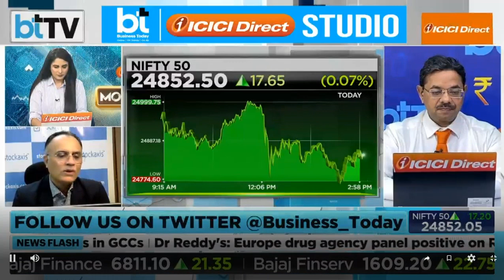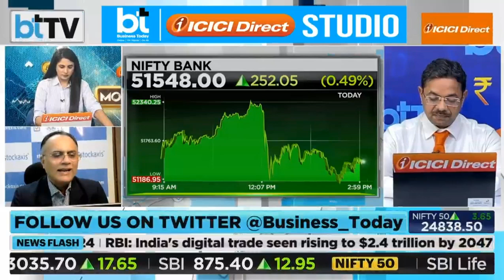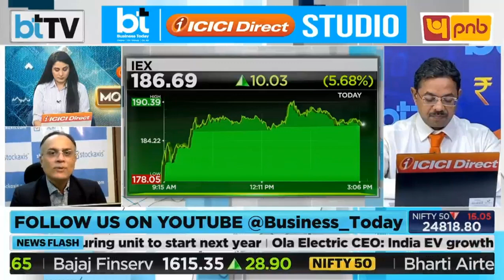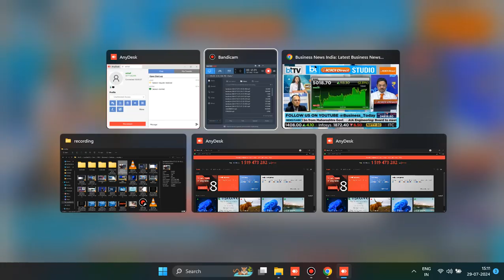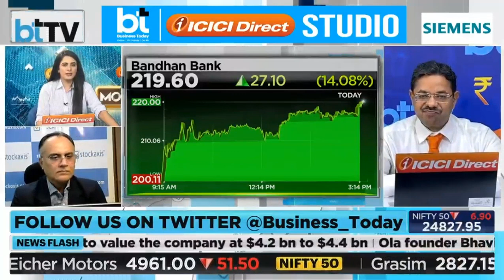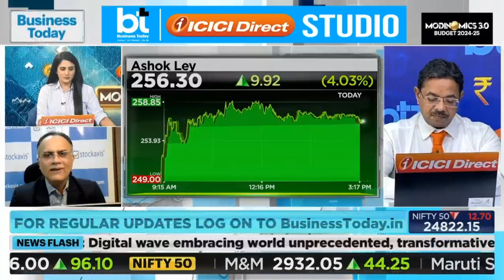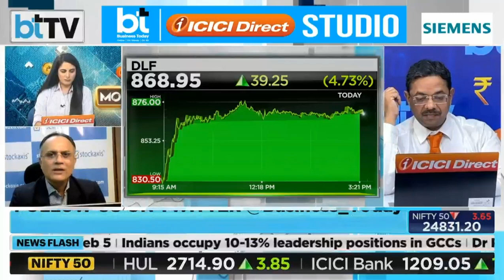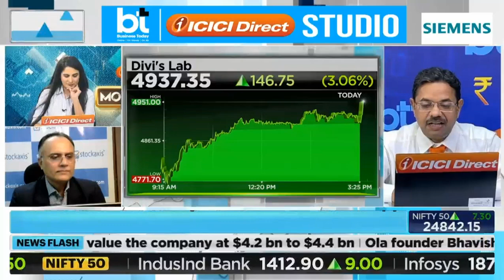Mr. Brijesh Singh,Sr. Technical Analyst,Answering the queries of the investors at BTTV news channel.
Welcome to stockaxis!

As a prestigious SEBI-registered research house (Research Analyst: INH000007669 & Investment Adviser: INA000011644), we provide comprehensive fundamental and technical research-based stock recommendations for medium to long-term investments. At stockaxis, our mission is simple: first-class stock advice from first-class research.

About this video:

In this informative video, Mr. Brijesh Singh, Senior Technical Analyst at stockaxis, shares his expertise on the latest market trends and answers investor queries on BTTV news channel. With his in-depth knowledge and analytical skills, Mr. Singh provides valuable insights into the market, helping investors make informed decisions.

Tune in to this video to:

- Gain a better understanding of the current market scenario

- Learn from Mr. Singh's technical analysis and market expertise

- Get answers to your investing questions and concerns

- Stay ahead in the market with actionable insights

Watch now and enhance your investment strategy with expert guidance from Mr. Brijesh Singh and stockaxis!

Ashok Leyland ltd
bandhan bank Ltd
Rail Vikas Ltd
IEX Ltd
FDC Ltd
Divis lab Ltd

Hi everyone! Stay updated with our latest market insights.